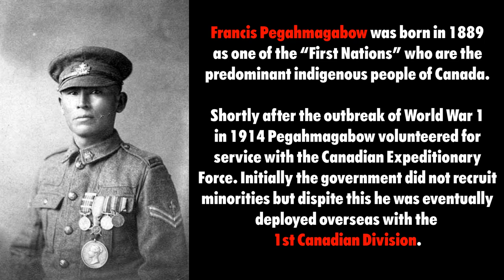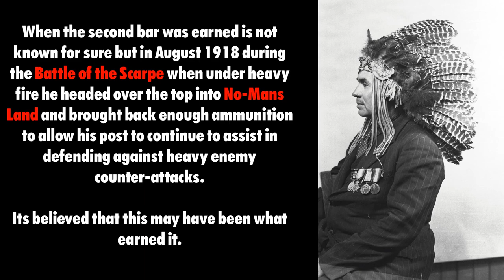Francis Pegahmagabow Tribute - Sniper Elite 4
A Sniper Elite 4 tribute to the greatest Sniper of WW1; Francis Pegahmagabow of Canada.